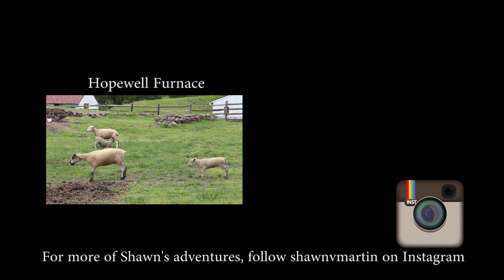Longwood Gardens June 2 2013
Longwood Gardens, botanical gardens and the estate of Pierre S. du Pont, is located in Kennett Square, Pennsylvania.